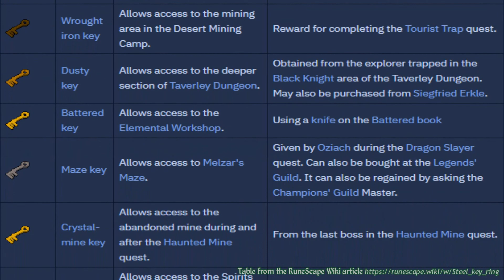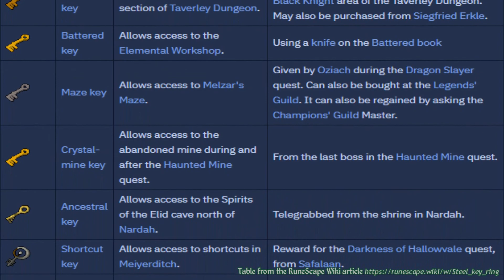One Small Favour - RuneScape Quest Guide - [No Vocal Commentary]